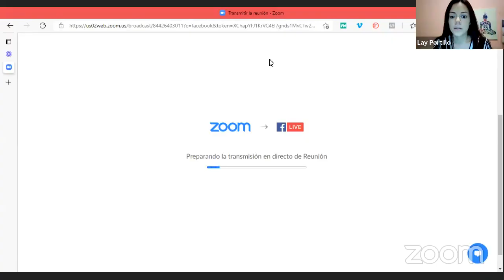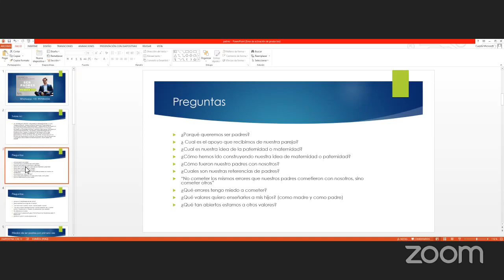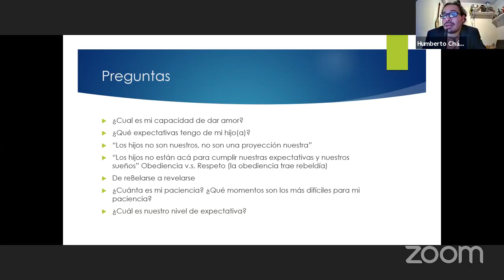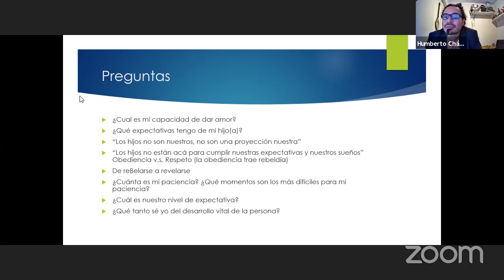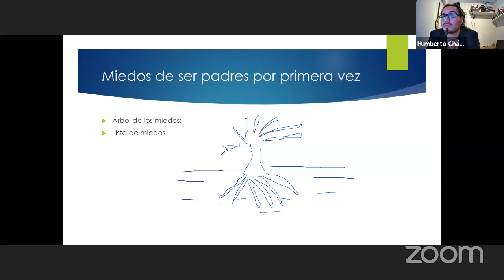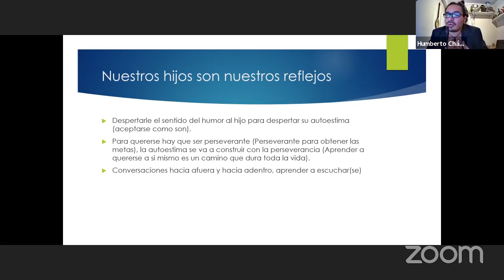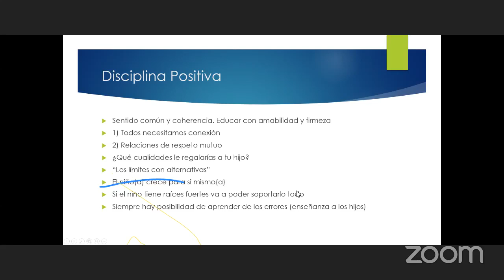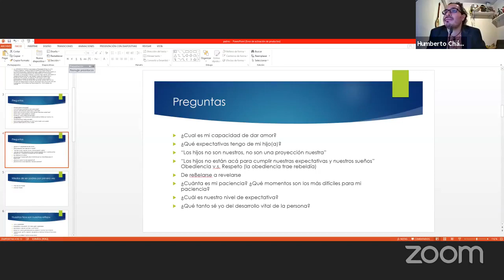Clase: ¨Ser Padres por primera vez¨, Psicólogo Carlos Humberto Chávez Ruiz (Perú)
Primera Clase del INSTITUTO SER PADRES: ¨Ser Padres por primera vez¨, a cargo del Psicólogo Carlos Humberto Chávez Ruiz

Carlos Chávez:
Licenciado en Psicología Clínica (U.Lima). Terapeuta Gestalt. Terapeuta Gestalt Relacional. Psicoterapeuta Humanista Existencial: Analista Existencial y Logoterapeuta. Formación en Focusing & Psicoterapia Experiencial. Especialista en Arte-Terapia. Formación en Psicología Analítica Junguiana: Fase Teórica. Formación en Terapia Sistémica Familiar y de Parejas: Modelo Estratégico Breve. Ericksonian Brief Therapy, Fundamental Training por Jeffrey Zeig y con formación en Suicidólogo y Prevención del Suicidio.

Director del Instituto Peruano de Psicoterapia Humanista. Co-Director del Instituto Peruano de Arte-Terapia. Co-Fundador de Psicoterapia Perú. Co-Fundador de AGAPE - Especialistas en temas de Pareja.

Facebook: Instituto Peruano de Psicoterapia Humanista